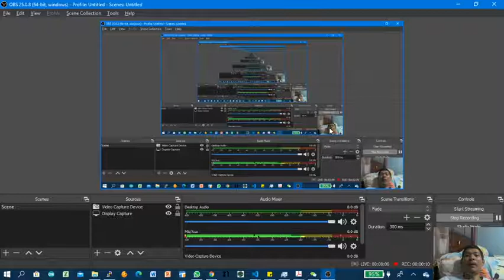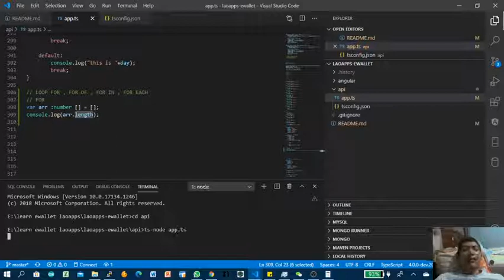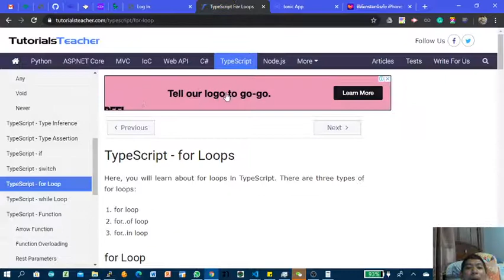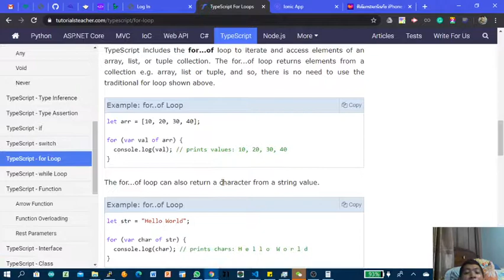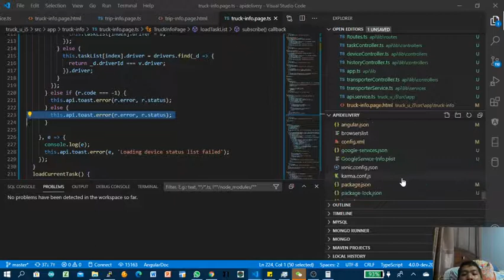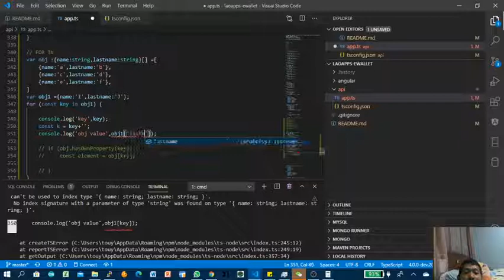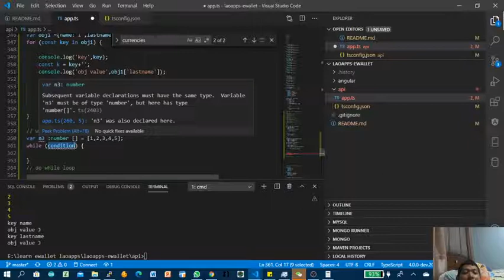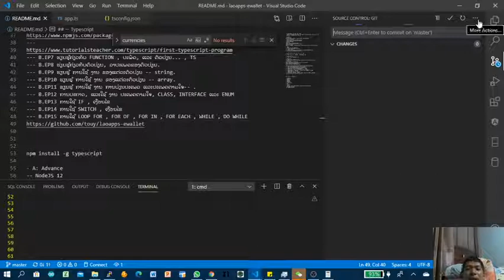B.EP15 ການໃຊ້ LOOP FOR , FOR OF , FOR IN , FOR EACH , WHILE , DO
B.EP15 ການໃຊ້ LOOP FOR , FOR OF , FOR IN , FOR EACH , WHILE , DO WHILE